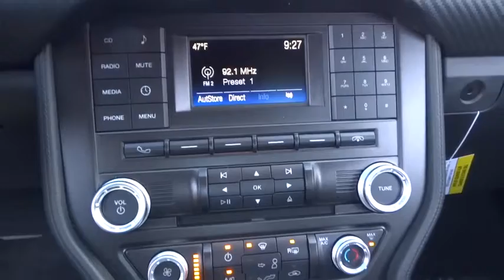2016 Ford Mustang Walnut Creek, East Bay, Dublin, Concord, Livermore, CA F15794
2016 Ford Mustang

DEEP IMPACT BLUE METALLIC,EBONY  CLOTH BUCKET SEATS  -inc: 4-way manual driver seat  2-way manual passenger seat  driver and front passenger memory recline and 4-way adjustable front/2-way adjustable rear head restraints,ENGINE: 3.7L TI-VCT V6  (STD),EQUIPMENT GROUP 051A  -inc: Tires: P235/50R18 BSW AS  6-Way Power Driver Seat w/Power Lumbar  Blade Decklid Body-Colored Spoiler  LED Fog Lamps  Wheels: 18  x 8  Foundry Black-Painted Aluminum Machined,TRANSMISSION: 6-SPEED SELECTSHIFT AUTOMATIC  -inc: paddle shifters  Remote Start System  Leather-Wrapped Shift Knob,Leather/Aluminum Steering Wheel,Radio: AM/FM Stereo w/Single CD Player -inc: 6-speakers,SYNC Communications & Entertainment System -inc: enhanced voice recognition communications and entertainment system  911 Assist  4.2  LCD screen in center stack  AppLink and 2 smart charging USB ports,4-Wheel Disc Brakes w/4-Wheel ABS  Front And Rear Vented Discs  Brake Assist and Hill Hold Control,Back-up camera,Tire Specific Low Tire Pressure Warning